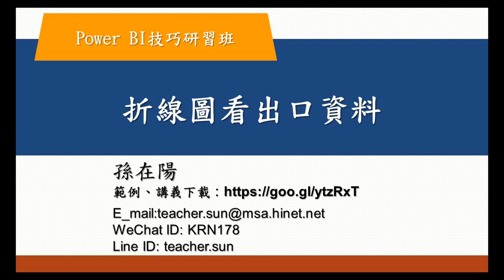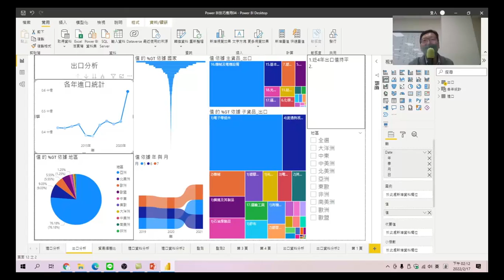Power BI技巧研習班 73 折線圖看出口資料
用折線圖更容易分析出口資料。